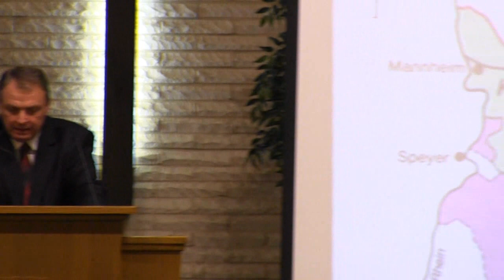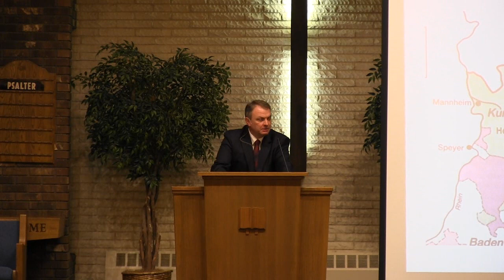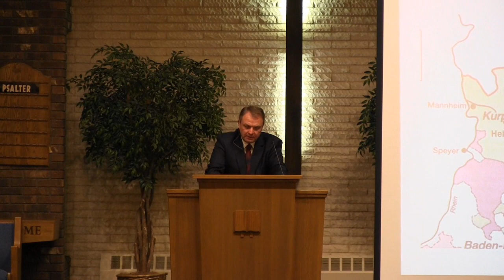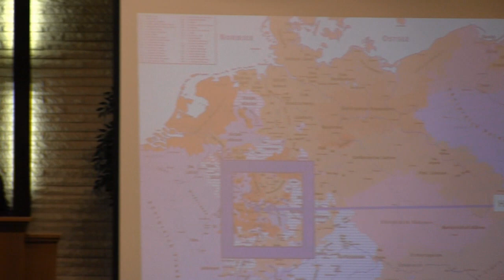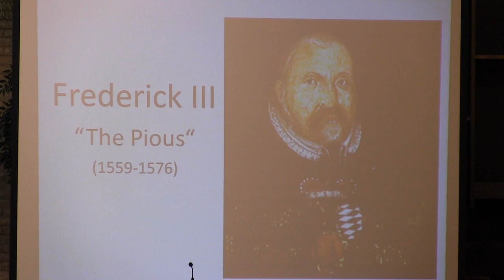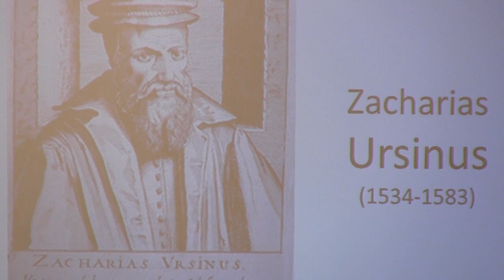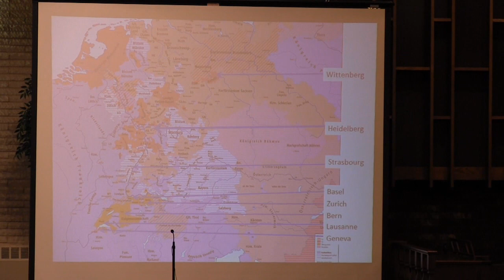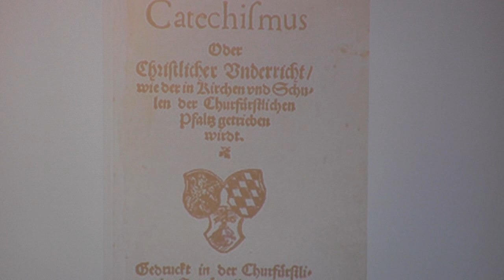HC Conference, Speech #1 Dr. J. Klautke: History and Purpose of the Heidelberg Catechism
First speech of the Protestant Reformed Seminary's Heidelberg Catechism 450th Anniversary Conference, held Oct.17-19, 2013 at Hudsonville PRC (MI). Dr. Jürgen-Burkhard Klautke has a doctorate in ethics from Kampen Theological School, in the Netherlands, and teaches ethics and apologetics at the Academy for Reformed Theology in Hannover, Germany. He is also the pastor of the Confessing Evangelical-Reformed Congregation in Giessen. His speech was titled: "The History and Purpose of the Heidelberg Catechism".